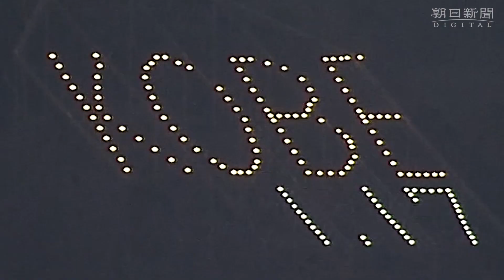阪神大震災の風化防ぐ 六甲山系に「１．１７」電飾点灯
阪神・淡路大震災から１月１７日で２４年。神戸市は震災の風化を防ごうと、六甲山系の山腹で「ＫＯＢＥ」の文字を表示している電飾に「１・１７」の文字を添え、点灯させている。
　普段は市街地の背後の山腹３カ所に電飾が輝く。市章山は「市章」、錨山は「錨」、堂徳山では２０分ごとに「ＫＯＢＥ」「北前船（正面）」「北前船（側面）」が切り替わる。このうち、１７日までは堂徳山の電飾を「ＫＯＢＥ」のまま変えず、その下に計４２個のＬＥＤ電球で「１・１７」の文字（縦１２・７メートル、横２０メートル）が浮かぶようにする。
点灯時間は１７日までの日没～午後１１時（１６日は翌１７日午前７時ごろまで）